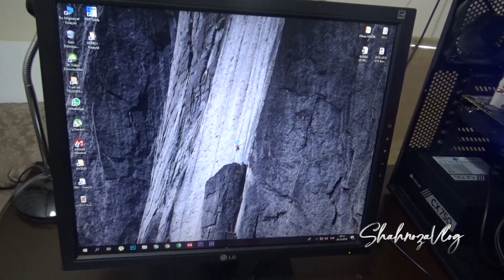KOMPYUTER YIG'ISH/КОМПЬЮТЕР ЙИГИШ/ BILGISAYAR TOPLAMA / СБОРКА КОМПЬЮТЕРА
Asus Z370-A Prime 2133mhz-4000mhz(OC) 1151p V2 ATX Anakart

Intel Core i7 8700K 3.70 Ghz 12MB 1151p V2 14nm İşlemci

Zalman CNPS10X Optima Intel/AMD CPU Soğutucu

Samsung 250GB 850 Evo Okuma 540- Yazma 520 SSD (MZ-75E250BW)

WD 2TB Blue 64MB 5400rpm (WD20EZRZ) Harddisk

Corsair 750W CX Serisi 80+ Bronz Güç Kaynağı

Corsair Graphite 230T Compact Mid Tower Kasa

Gigabyte GeForce GTX1080Ti Gaming OC 11GB GDDR5X 352 Bit Ekran Kartı